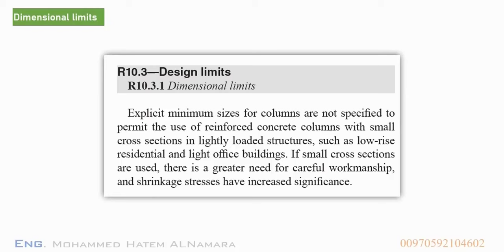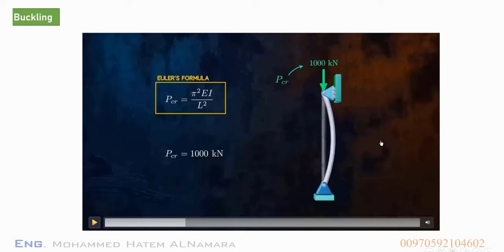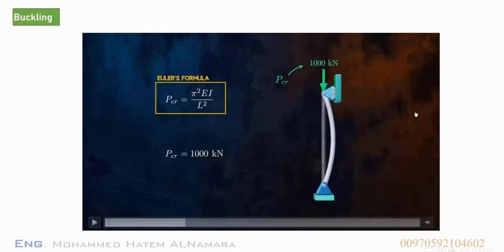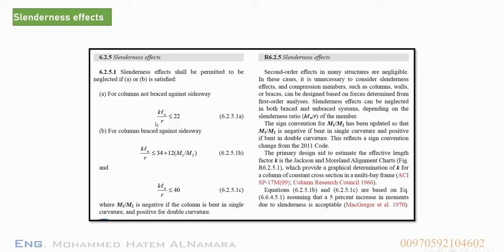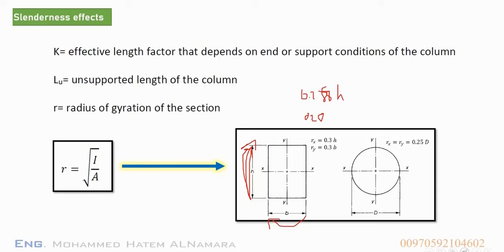1- تعامل الكود الأمريكي ACI318-19 وتأثير النحافة وشرح المعامل r |م. محمد النمرة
شرح تصميم الأعمدة النحيفة وفقاً للكود الأمريكي
Design of long Columns (Slender Columns)
رابط ملف الشرح:

تم تقسيم الموضوع لمجموعة من المقاطع لتسهيل المتابعة.
للمزيد من التفاصيل حول الكورسات أو الاستفسارات أو أي ملاحظات،
يمكنكم التواصل عبر الواتس على الرقم 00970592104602